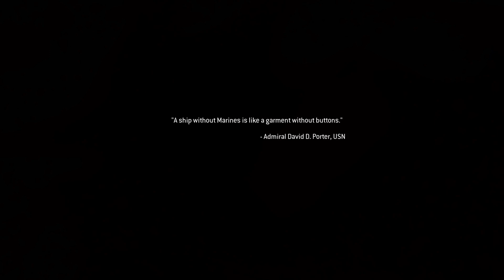Call of Duty: Modern Warfare Remastered Modern Warfare Remastered - Part 9 - safehouse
Warfare Remastered - Part 9 - Likes kolali There isa safehouse in Azerbaijan thatAMAad has used in the past l am sending you the coopdinates. Pre-Order Infinite Warfare & MWR: 0 Games 234,076 Modern Warfare Remastered Playlist: • Modern Warfare Remastered Expand the description for more CAL-DUTY Views MnDFDN wADrARF ||| Check out the vlog channel:/trevandche ls ..mo... Q 100%0 Remastered 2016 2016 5 Oct Call of Duty: Modern Warfare